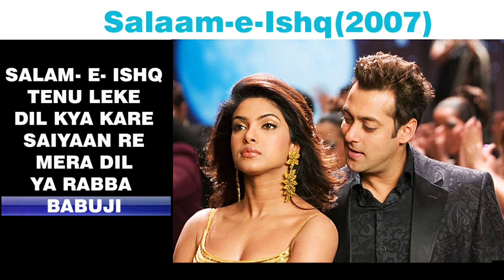Salaam e Ishq | JUKEBOX | Salman khan | bollywood songs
SALAM- E- ISHQ
TENU LEKE
DIL KYA KARE
SAIYAAN RE
MERA DIL
YA RABBA
BABUJI